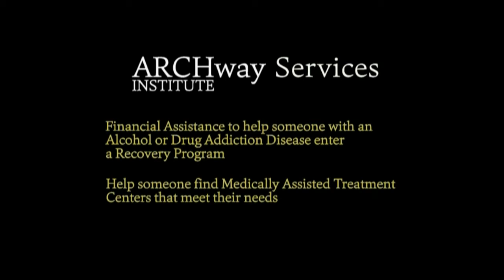2019 ARCHway St Louis Dinner Maurice Clarett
Former Ohio State Football Star and currently an ARCHway Board Member Maurice Clarett speaks about his journey of recovery.
Maurice spoke at an ARCHway Dinner in St Louis, Missouri at the LiUNA Event Center.

Maurice covered items that triggered his disease as well as the support that was needed to help him recover his life.